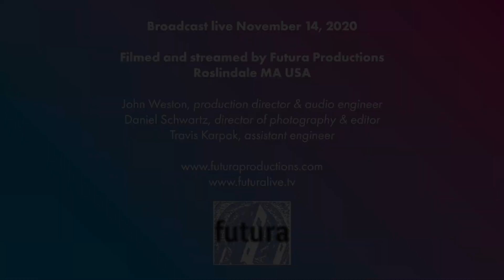Watershed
Nick Southwick, flute
Wolcott Humphrey, clarinet
Anne Howarth, horn
Minjin Chung, cello
Julia Scott Carey, piano

Futura Productions, Roslindale, MA